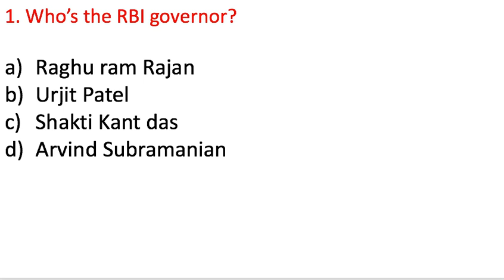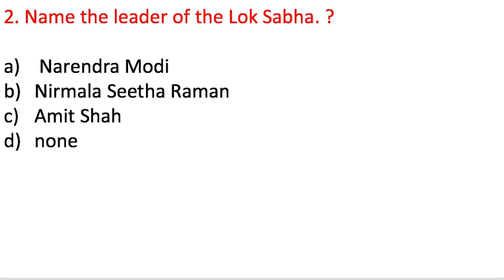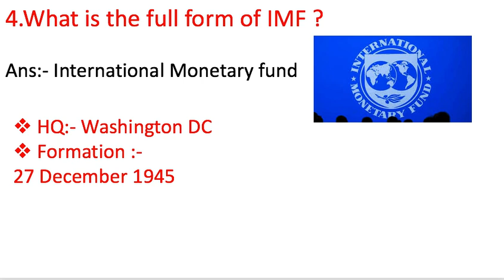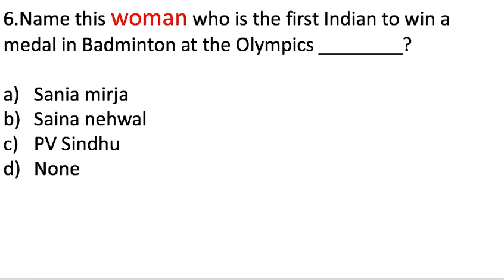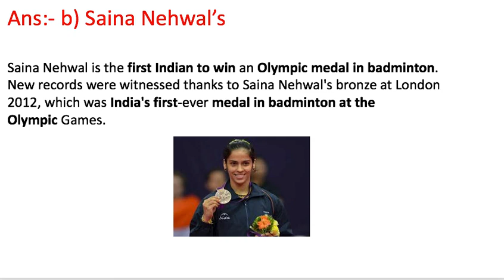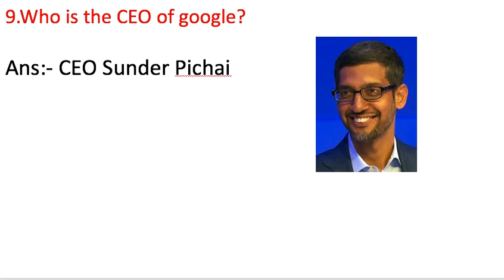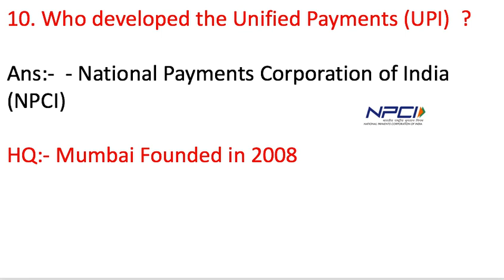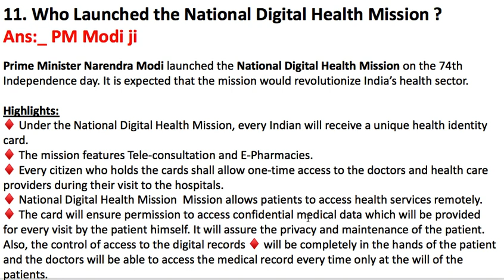NORCET- AIIMS 2020-2021|| General Knowledge & Current Affairs Part-2nd|| Imp for All Nursing Exams.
NORCET_AIIMSGK2020# GKforNORCET_AIIMS# NORCET- AIIMS 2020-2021|| General Knowledge & Current Affairs Part-2nd || Imp for All Nursing Exams.GKwithKeerti#

ssc gk
Gk for paramedical exam
PSC gk
General science question
space related questions
UPSC gk
SSC MTS
GPAT
NEET gk
Staff nurse gk